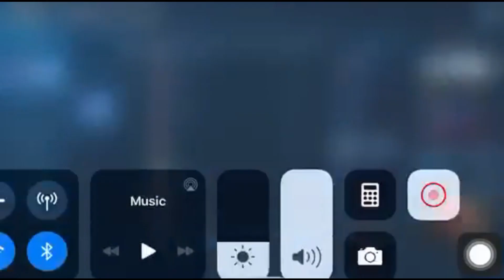TOP GLOBAL HAYABUSA MONTAGE MY SHADOW WILL FOLLOW YOU